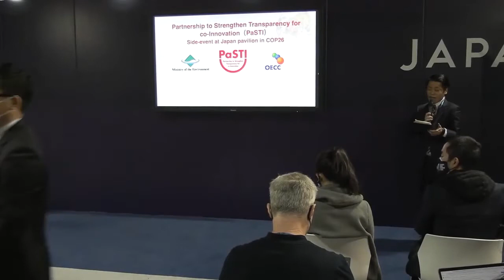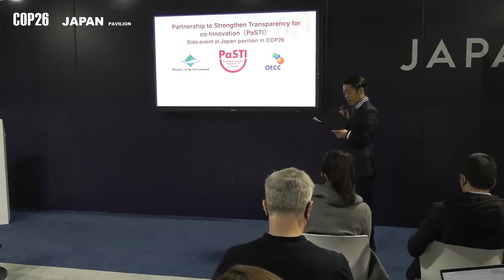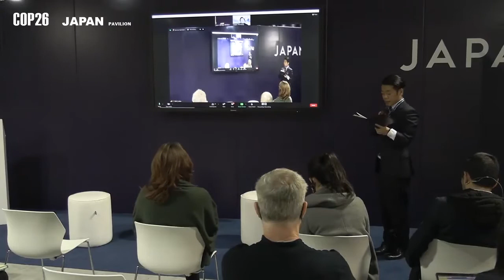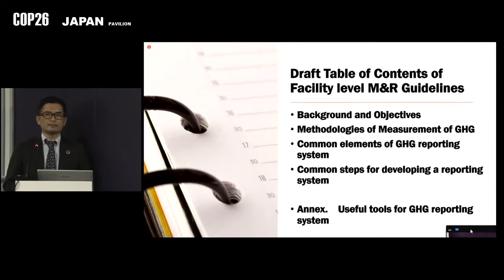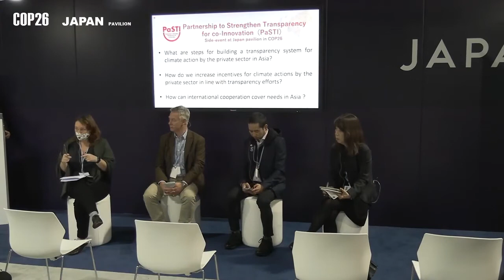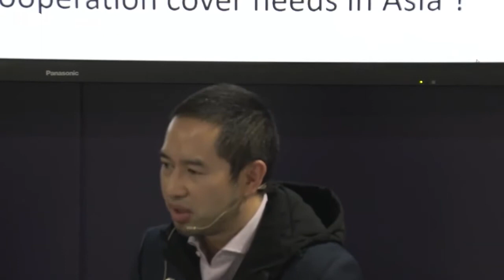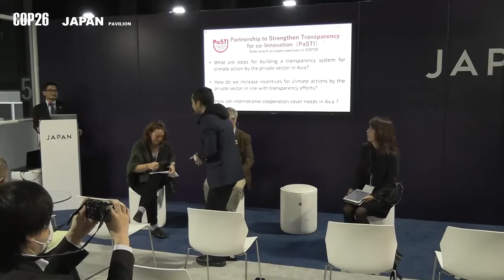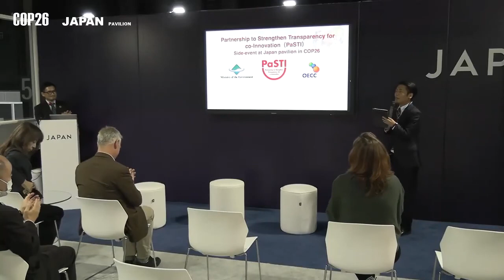民間企業による気候行動の透明性強化（PaSTIの活動）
COP26ジャパン・パビリオンで実施したセミナー動画（英語）です。
○開催日時：11月12日（金）13:00～14:30（英国時間）
○場所： COP26ジャパン・パビリオン
○主催者：環境省
○共催者：一般社団法人海外環境協力センター（OECC）

本セミナーは、コ・イノベーションのための透明性パートナーシップ（PaSTI）が実施するガイドライン作成を中心としたASEAN地域での透明性強化の活動において、取り組みのスケールアップや国際的な経験からのインプットの充実化を見据え、気候変動分野における国際的なリーダーからのアドバイスを得る機会となりました。
また、今後の取り組み強化に向けた民間企業のエンゲージメントのための取り組みの在り方についても意見交換を行いました。